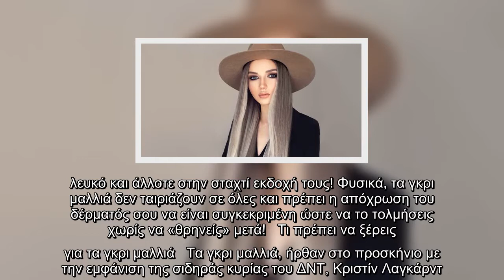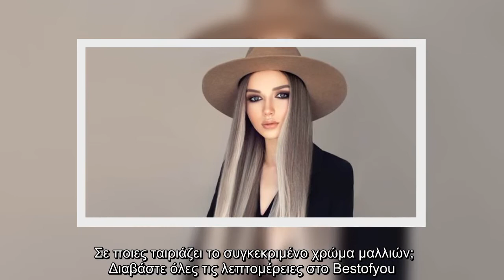Γκρι μαλλιά: Η μεγαλύτερη τάση του 2021 - Θα το τολμούσες;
Ανάμεσα στις τάσεις για το 2021 είναι και τα μαλλιά σε γκρι, άλλοτε σε πιο... λευκό και άλλοτε στην σταχτί εκδοχή τους! Φυσικά, τα γκρι μαλλιά δεν ταιριάζουν σε όλες και πρέπει η απόχρωση του δέρματός σου να είναι συγκεκριμένη ώστε να το τολμήσεις χωρίς να «θρηνείς» μετά!   Τι πρέπει να ξέρεις για τα γκρι μαλλιά   Τα γκρι μαλλιά, ήρθαν στο προσκήνιο με την εμφάνιση της σιδηράς κυρίας του ΔΝΤ, Κριστίν Λαγκάρντ. Τότε, όλες σχεδόν οι γυναίκες μεγαλύτερης ηλικίας έβαψαν τα μαλλιά τους γκρι ή απλώς άφησαν τα λευκά μαλλιά τους φυσικά, χωρίς να τα ταλαιπωρούν. Από τότε, έχουν περάσει αρκετά χρόνια αλλά η μόδα ως γνωστόν κάνει κύκλους. Έτσι, ανάμεσα σε άλλα, από τα μεγαλύτερα trends για το 2021 είναι τα γκρι μαλλιά.   Σε ποιες ταιριάζει το συγκεκριμένο χρώμα μαλλιών; Διαβάστε όλες τις λεπτομέρειες στο Bestofyou.gr   ...